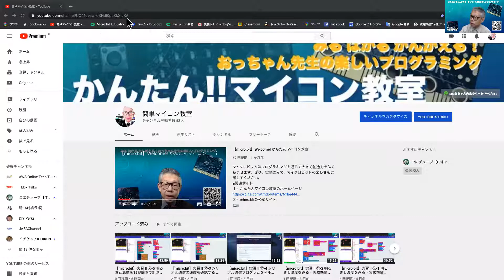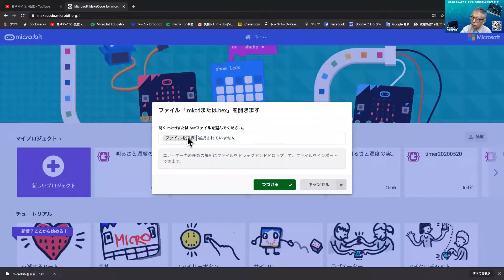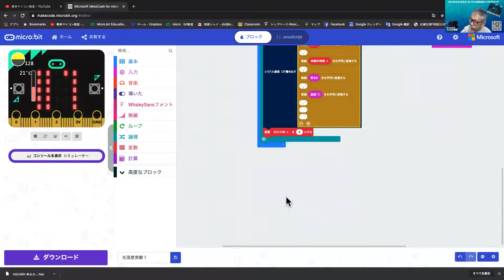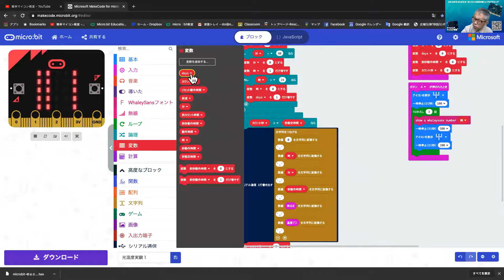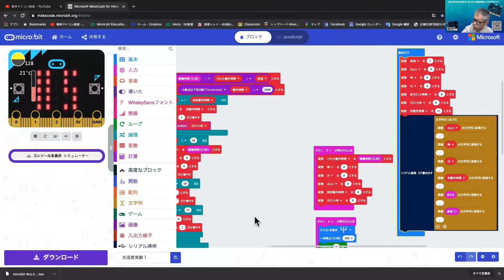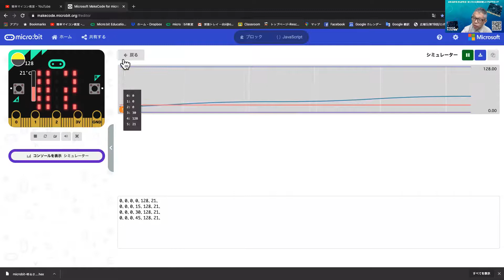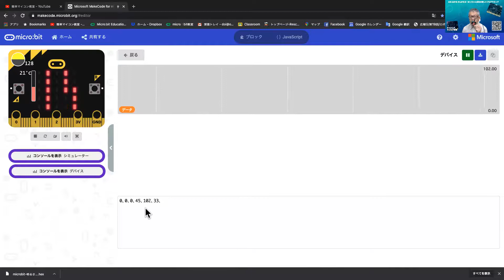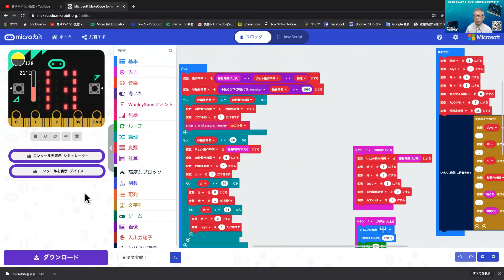【micro:bit】実習Ⅱ③-1 光・温度実験 計測プログラム完成 第120回目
今日から第３週目です。第２週目が、結果的に全５回が予備実験になってしまいました。そのため、第３週で光センサと温度センサを使った実験を行います。今日は、最終的な計測プログラムを説明しながら完成させています。
■関連サイト
１）かんたんマイコン教室のホームページ
２）【実習前のプログラム】この動画で紹介したプログラム
３）【実習後のプログラム】この動画で紹介したプログラム